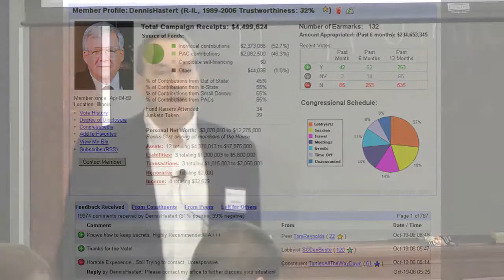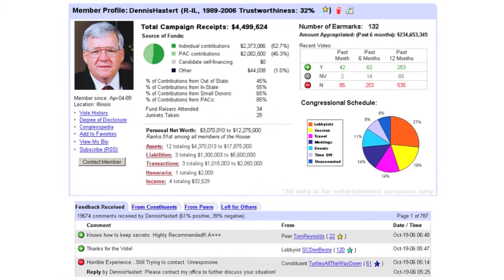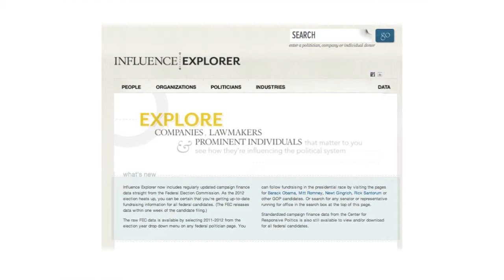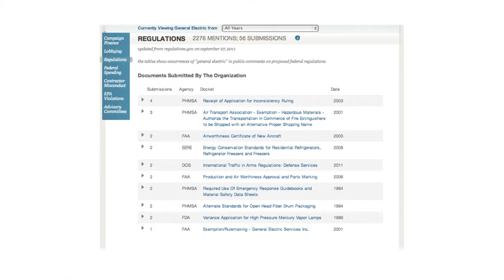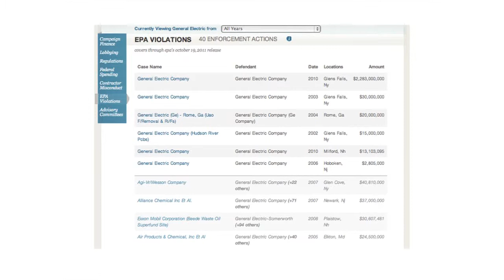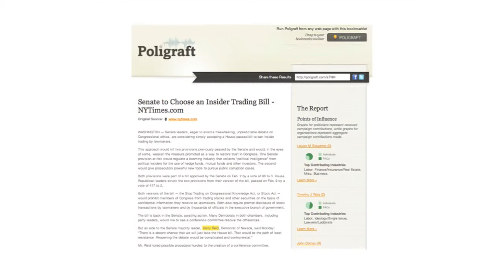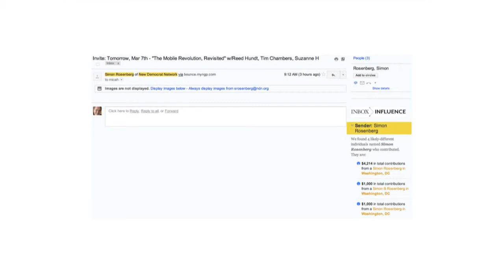Ellen Miller on Interventions for Institutions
Ellen Miller of the Sunlight Foundation presents some advanced tools to help individuals discover the underlying motivations fueling bias in political institutions.